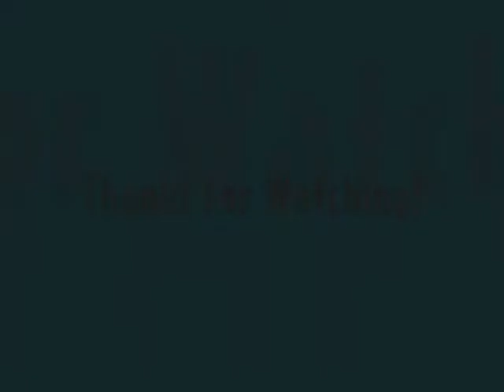Super Mario Galaxy - Sandblast Speed Run Comet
Forgot to add Comet in title of the movie :S